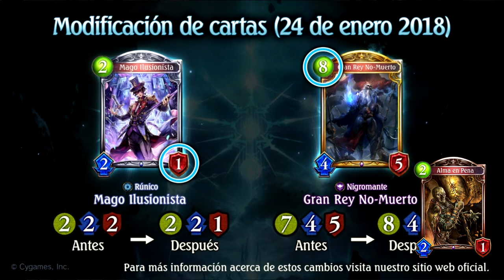Parche de Enero de Shadowverse | En Español